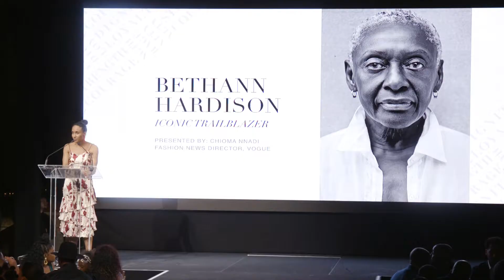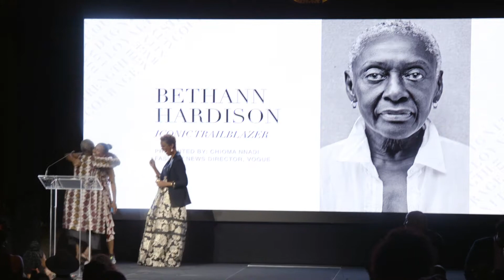Honoree Bethann Hardison: 2018 Black Tie Fashion Show & Style Awards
Here is a recap of the honorable Bethann Hardison receiving the Iconic Trailblazer Award at our Black Tie Fashion Show & Style Awards!

Follow HFR!